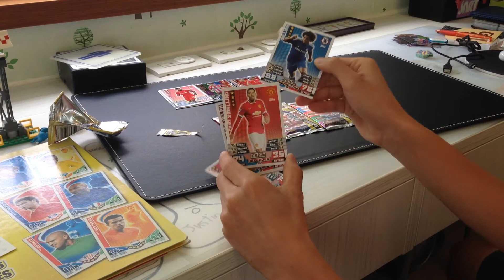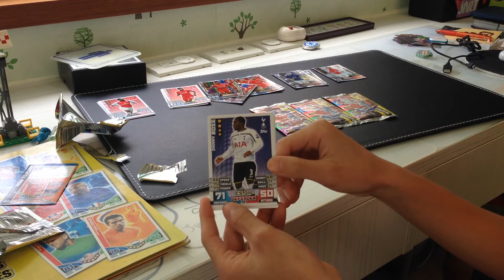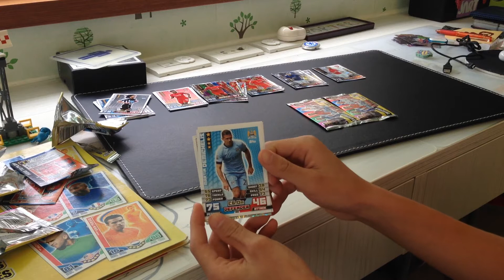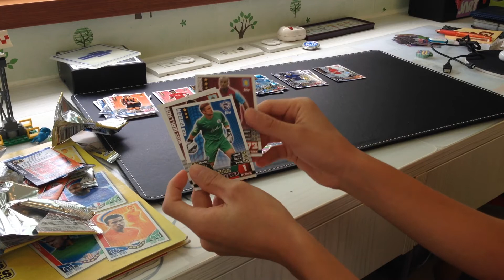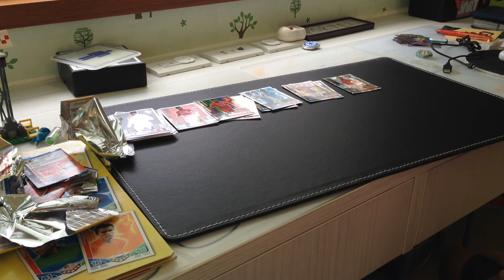97 RATED MOTM RAHEEM STERLING!!!! -☆200 SUBSRIBERS MATCH ATTAX SPECIAL☆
hi guys this is my third video on opening match attax.